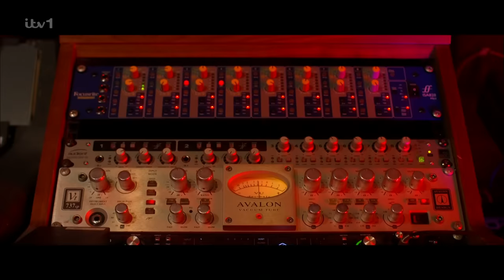Britain's Got Talent 2023 Noodle The Cat OR??? Semi-Final Round 4 Full Show w/Comments Season 16 E12